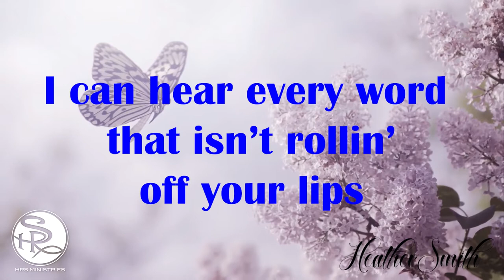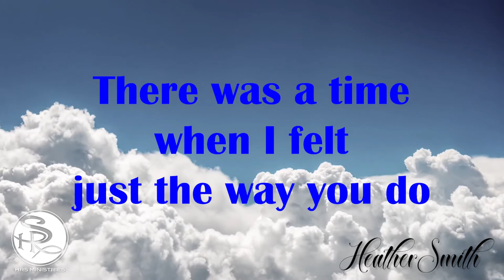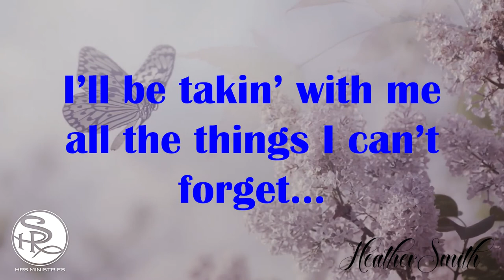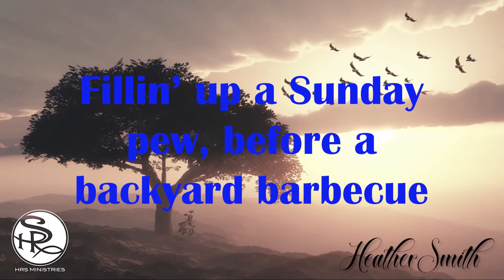Heather Smith - That's What I Was Thinking (Lyric Video)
Song:  That's What I Was Thinking
Artist:  Heather Smith
Album:  Sing All Believers
Songwriters:  Corey Lee Barker, Mark Roma, Mark Barnowski, & Heather Smith
Producer:  Larry Marrs

Stream Heather Smith Music
Amazon Music